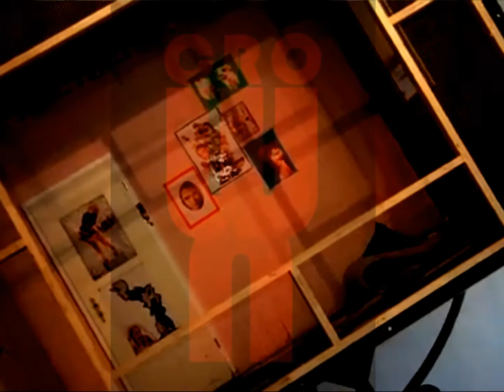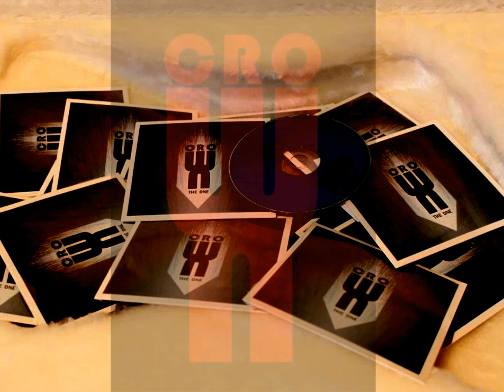CROWN - MARE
// two men, two guitars, a voice and machine //